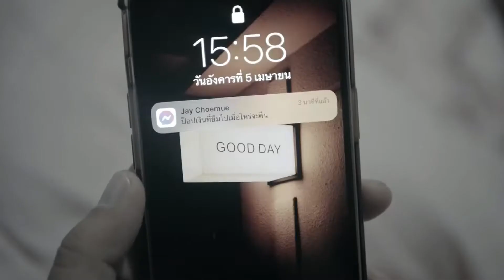อย่าทิ้ง 90% ที่มี เพื่อตามหา 10% ที่ขาด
Line: Bkk110833 (คุณเบนซ์)